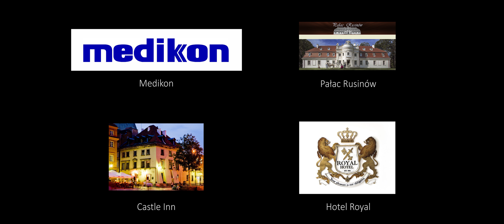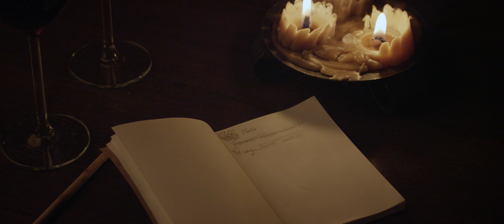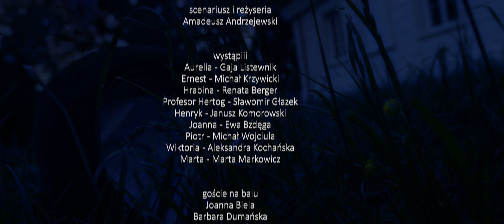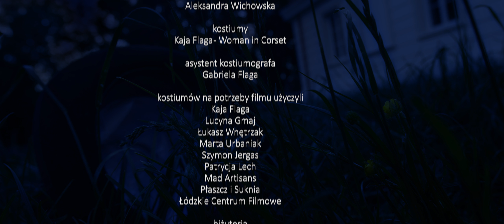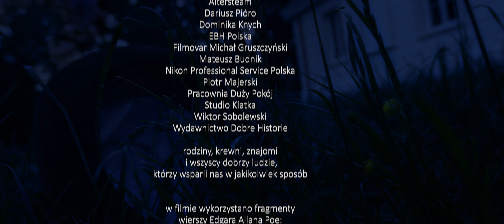"Bal Utracony" ("The Morrow Lost") - steampunk short film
obsada / cast:
Gaja Listewnik
Michał Krzywicki
Renata Berger
Sławomir Głazek
Janusz Komorowski
Aleksandra Kochańska
Michał Wojciula
Ewa Bzdęga
Marta Markowicz

scenariusz, reżyseria, montaż / written, directed and edited by:
Amadeusz Andrzejewski

zdjęcia / director of photography:
Janusz Dybowski
stedicam:
Felix Novikov
asystenci / assistants
Paweł Grabarek, Karol Woźniak

scenografia / production designer:
Marcin W. Dąbrowski

dźwięk na planie / sound recording on set:
Karol Szykowny
asystenci / assistants:
Katarzyna Lewińska, Jan Kobiela

charakteryzacja / make-up:
Beata Borowska
Agata Mackiewicz
Aleksandra Wichowska

kostiumy / costumes:
Kaja Flaga (Woman In Corset)
asystent / assistant:
Gabriela Flaga
ubrań użyczyli / clothes provided by:
Kaja Flaga, Lucyna "Sumire" Gmaj, Łukasz Wnętrzak, Marta Głowacka (Urbaniak), Szymon Jergas, Patrycja Lech, Mad Artisans, Płaszcz i Suknia, Łódzkie Centrum Filmowe
biżuteria / jewelry:
Marcin W. Dąbrowski, Mad Artisans

postprodukcja dźwięku / sound postproduction:
Aleksandra M. M. Mikołajczyk
Aleksandra Papież

muzyka / music:
Błażej Grygiel

korekcja barwna / color correction:
Monika Jakutowicz

komputerowe efekty specjalne / CG SFX:
Karol Woźniak

drugi reżyser / second director:
Maciej Wiktor

choreografia scen walki / fight scene choreography:
Piotr Macias

storyboard:
Artur Kurkowski

kierownictwo produkcji / production managers
Aleksandra Śmiatek
Błażej Gantz